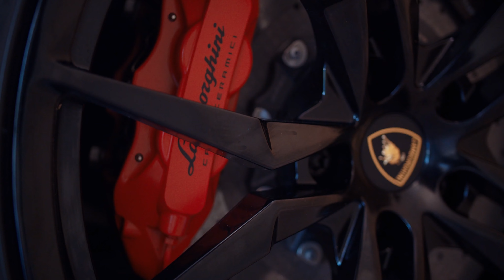Hgreg Lux Presents: What's in your driveway 2.0